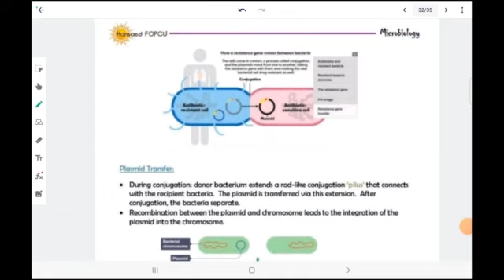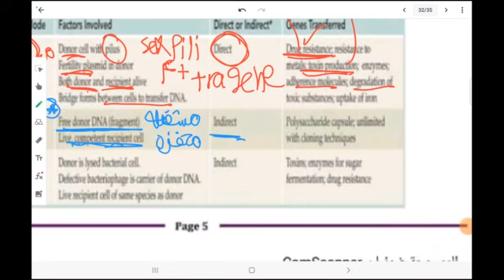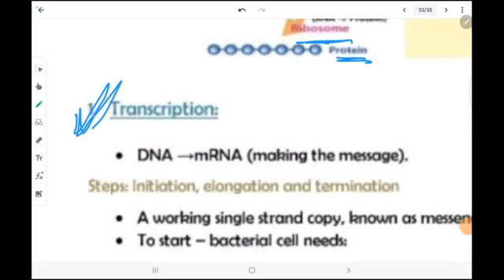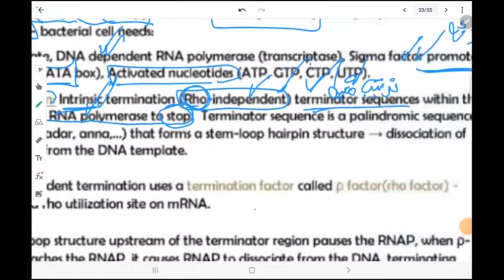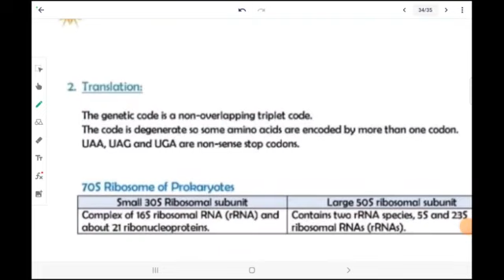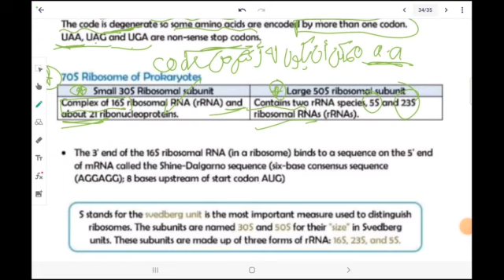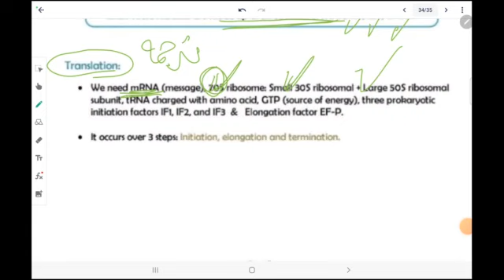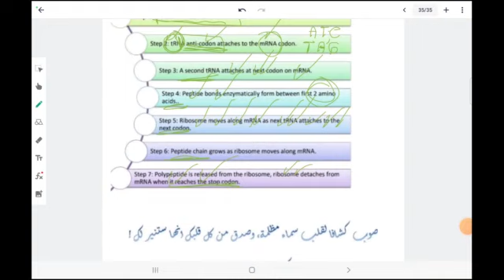DNA part 2 biochemistry and microbiology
DNA part 2 microbiology and Bibchemistry
Fore updated course and more information what's app 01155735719